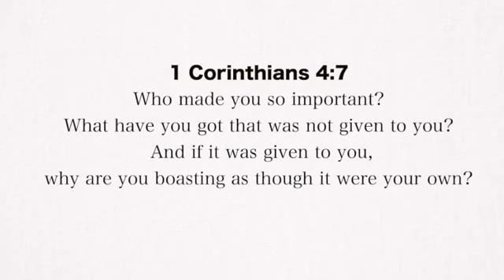Verse for the Day -1 Cor 4:7 Who made you so important? What have you got that was not given to you?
1 Cor 4:7 Who made you so important? What have you got that was not given to you? And if it was given to you, why are you boasting as though it were your own?